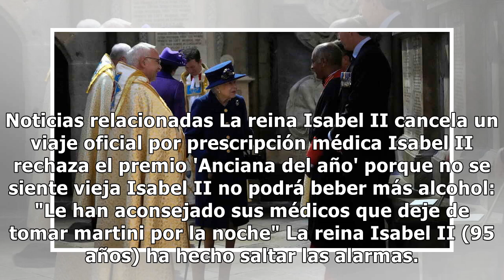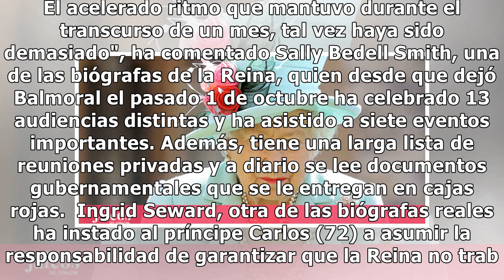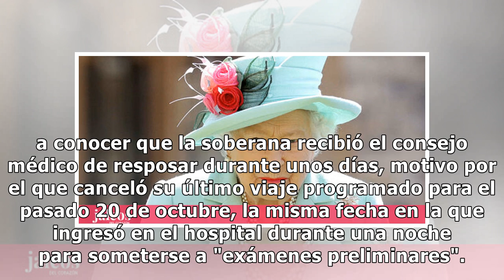Las recomendaciones que ha recibido la reina Isabel II tras su último ingreso hospitalario